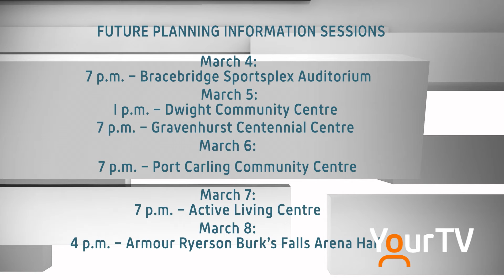MAHC comments on Ontario Health and upcoming info sessions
CEO of Muskoka Algonquin Healthcare, Natalie Bubela, spoke with us on Feb. 26 to give us her thoughts on the Province's move to create Ontario Health. She also talks about upcoming information sessions on the design options for the two acute-care sites in Huntsville and Bracebridge.